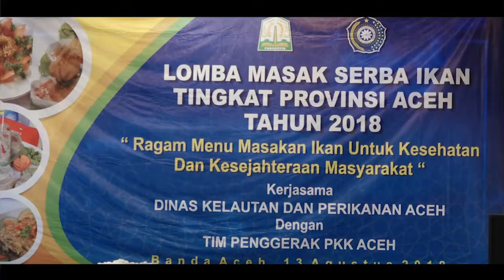Dyah Erti Imbau Masyarakat Galakkan Konsumsi Ikan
Wakil Ketua Tim Penggerak PKK Aceh Dyah Erti Idawati, mengimbau seluruh keluarga di Aceh untuk menggalakkan menu masakan sehat serba ikan dalam setiap menu makanan yang dihidangkan.